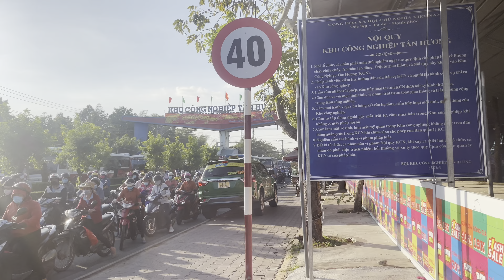TẬP 405 BÁN NHÀ MẶT TIỀN CÙNG PHÍA VỚI KHU CÔNG NGHIỆP TÂN HƯƠNG.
🌈 NHÀ MẶT TIỀN QUỐC LỘ NGAY KHU CÔNG NGHIỆP TÂN HƯƠNG.
VỊ trí : Mặt Tiền Quốc lộ 1A cách kcn tân hương 500M, Châu Thành,  Tỉnh Tiền Giang.
📐 Diện Tích  4,8x30 tổng 174m2 cây lâu năm.
⛽🏥🏦🏨 Tiện ích: ĐƯỜNG QUỐC LỘ 1A, NẰM CÙNG PHÍA VỚI KHU CÔNG NGHIỆP CHIỀU CÔNG NHÂN ĐI LÀM VỀ SIÊU ĐÔNG. GỒM 1 NHÀ TIỀN CHẾ ĐANG CHO THUÊ SHOP QUẦN ÁO, 1 NHÀ CẤP 4 KIỆ CỐ PHÍA SAU. VỊ TRÍ ĐẮC ĐỊA.
NHẬN KÝ GỬI MUA BÁN NHÀ ĐẤT TẠI TIỀN GIANG.